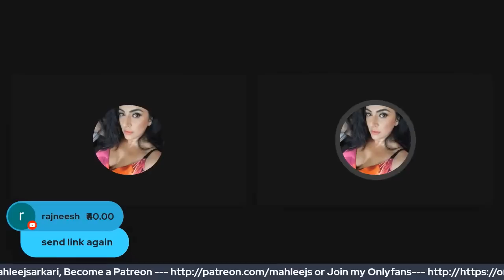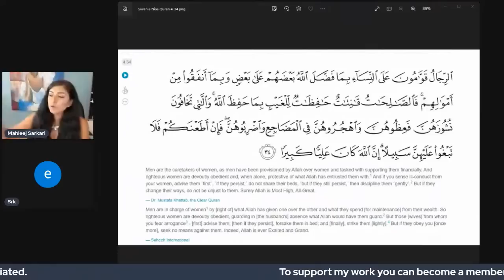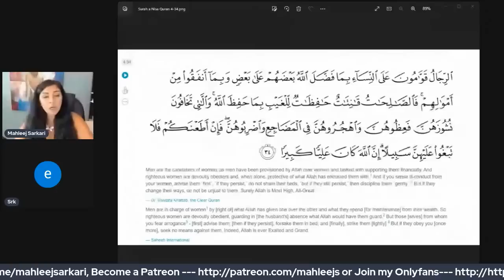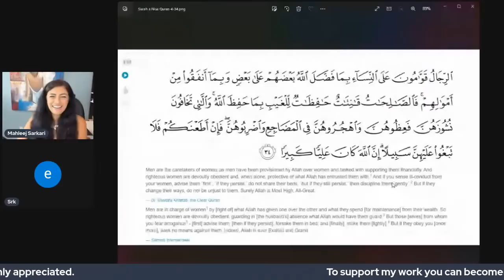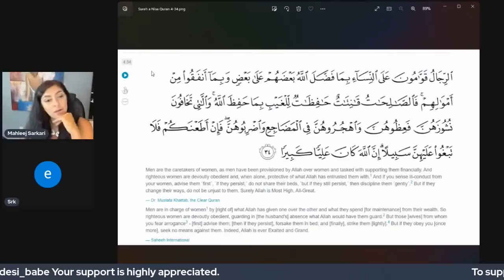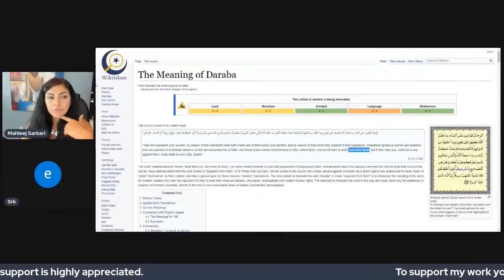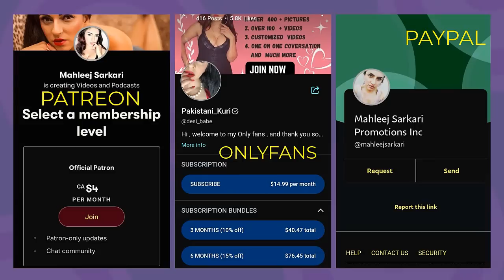Eik Momin Nay Apni Logic Say Mera Sir Ghuma Diya | PART 1.